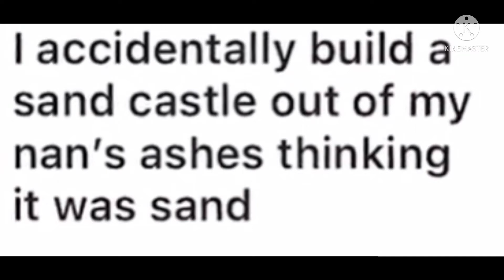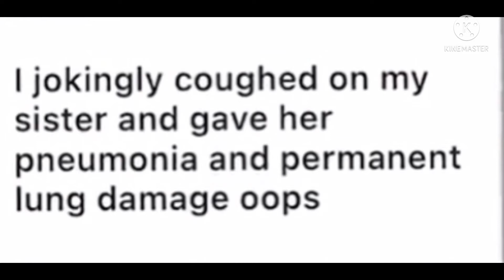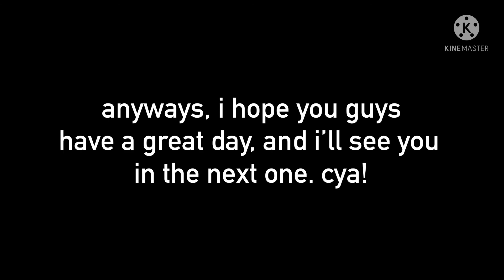cursed instagram confessions